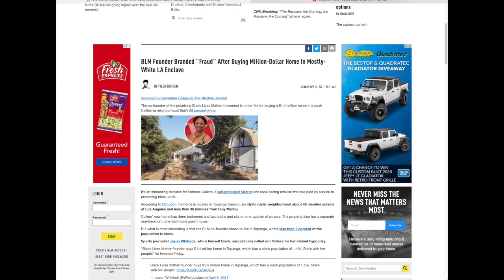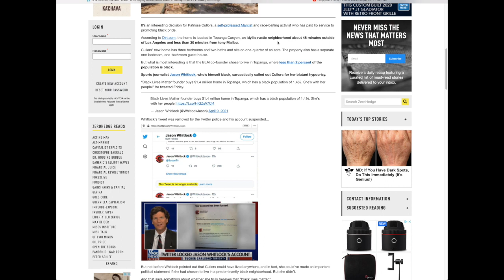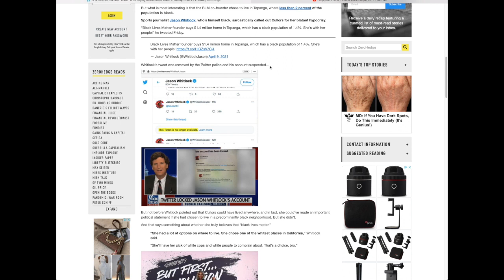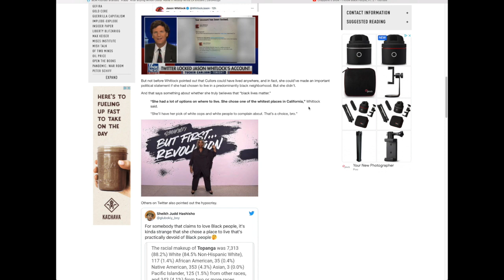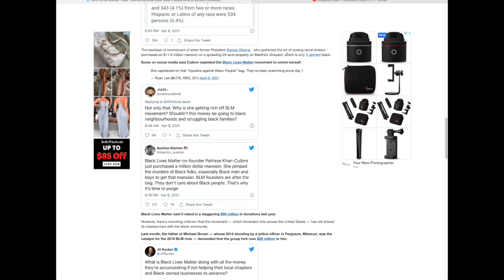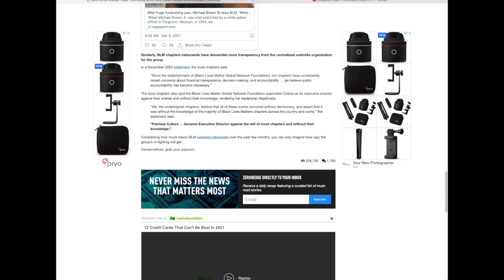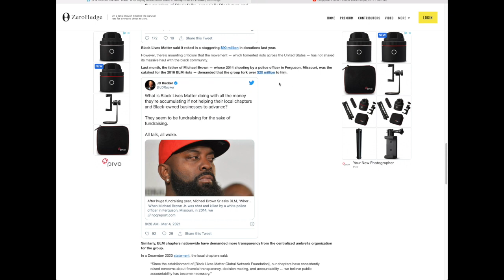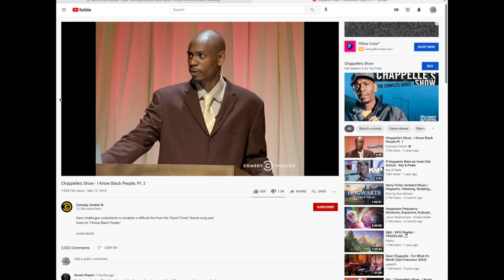"Marxist" BLM Founder Buys Million-Dollar Home In White LA Enclave. Idealism vs reality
Is the solution really political? Or is it just opportunism by those that would stab their best friend in the back if it got them a bigger house.
Turns out everyone just want to be rich and powerful.